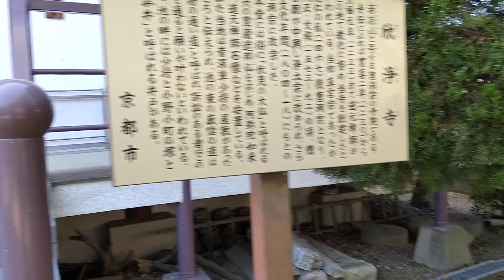【京都歴史散策】深草少将邸跡と言われております欣浄寺を散策致しました❢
深草少将邸跡と言われております欣浄寺を散策致しました❢

walking around gonjyouji temple called as site of sukakusanoshoushou house.